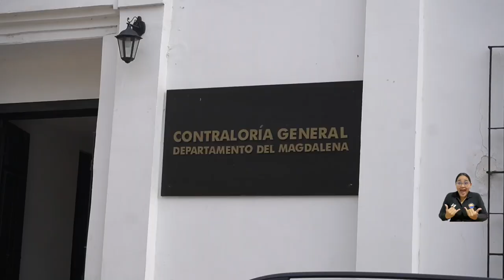UNIMAGDALENA tiene un nuevo aliado: firmado convenio de cooperación con la Contraloría Departamental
Miembros de la Contraloría General del Magdalena podrán acceder a estudios posgraduales y de igual forma, estudiantes de la Alma Mater tendrán la oportunidad de realizar sus prácticas profesionales en este organismo; lo anterior, gracias al nuevo convenio de cooperación suscrito entre ambas instituciones que permitirá aunar esfuerzos para el desarrollo de actividades en áreas de interés común.